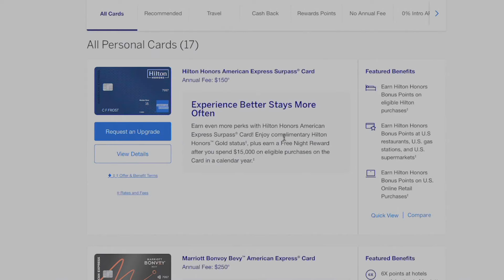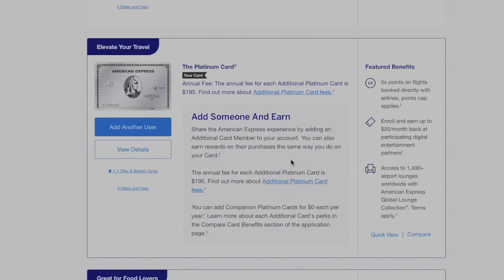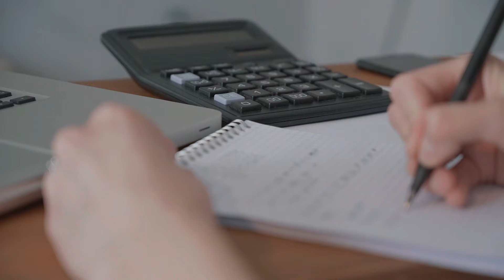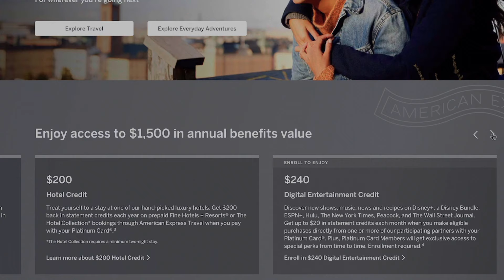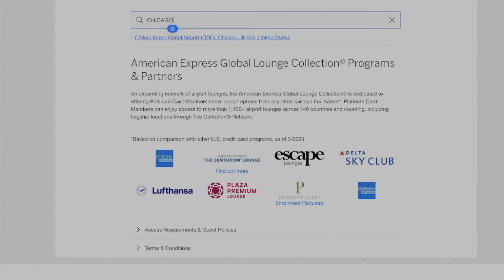¡AMERICAN EXPRESS PLATINUM GRATIS para héroes militares! SLA y SCRA (Ayuda financiera)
¿Eres miembro del US Army? Descubre cómo puedes obtener la tarjeta American Express Platinum de forma gratuita. En este video, te guiaré paso a paso a través del proceso para que puedas disfrutar de todos los beneficios que esta tarjeta tiene para ofrecer. ¡No más tarifas anuales, solo recompensas y beneficios premium! ¡Asegúrate de ver el video hasta el final para no perderte ningún detalle!

Links!!

Entra a para descubrir los planes que tenemos.

U.S. Soldier
Certified Personal Trainer, Especialista en Strength and Conditioning